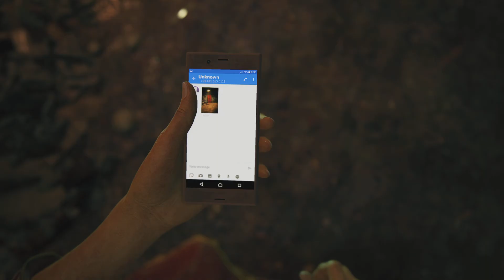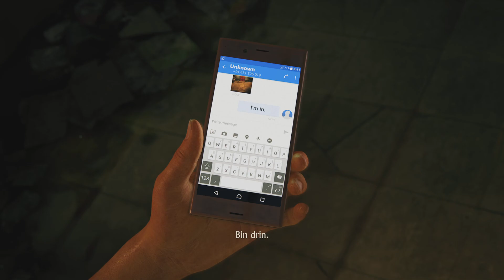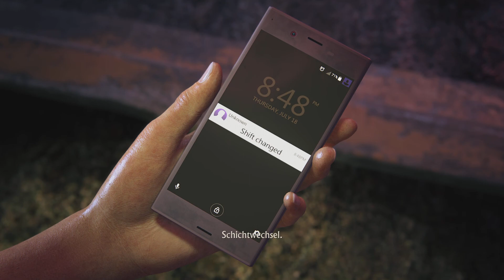The Lost Legacy: Der Aufstand #1